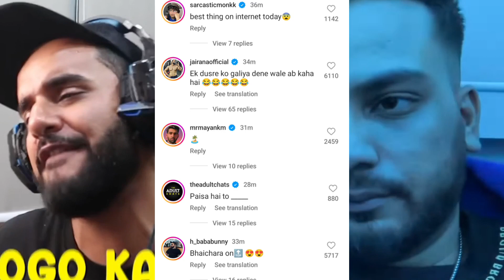Finally Fukra Insaan And Elvish Yadav Reunion Done 😱 | Abhishek And Elvish On Temptation Island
Thanks